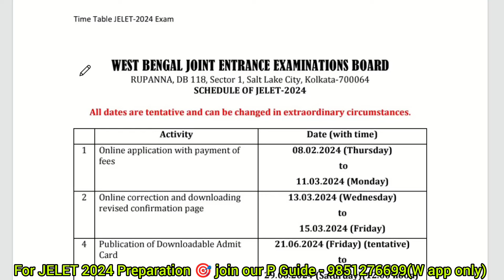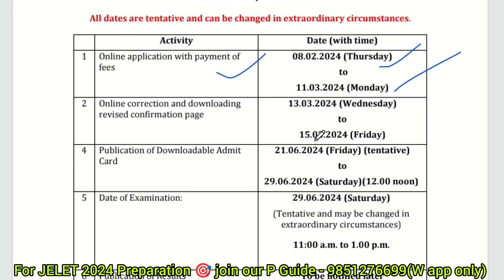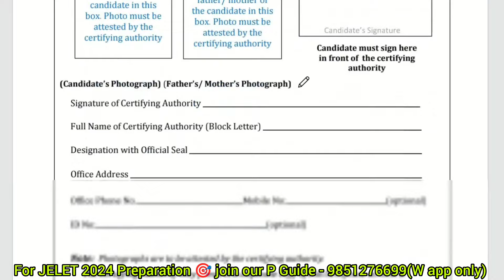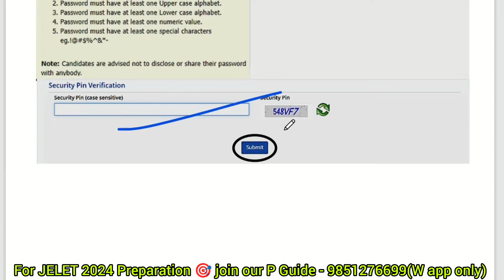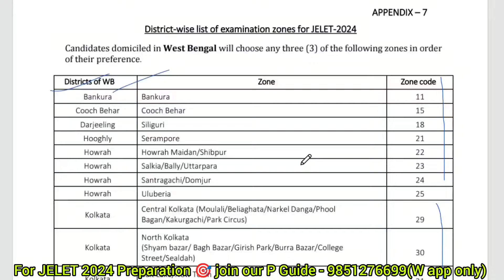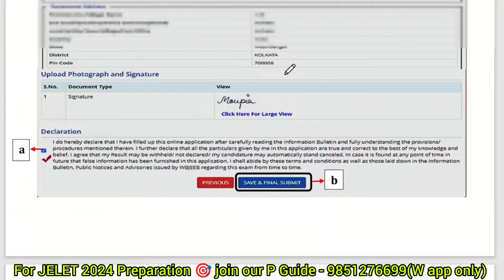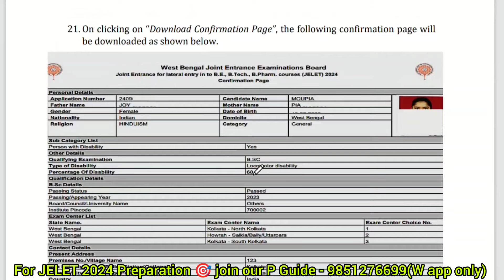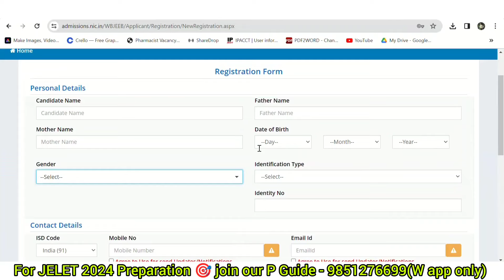JELET 2024 Online Application Form Fill-Up | JELET 2024 Exam Date, Last Date & Proforma Details | PT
JELET 2024 এর ফরম ফিলাপ শুরু হয়ে গেছে, কিভাবে এপ্লাই করতে হবে এবং কোন ভুল করলে কিভাবে সেটি ঠিক করা যাবে সমস্ত কিছু দেখানোর চেষ্টা করেছে এই ভিডিওতে বিস্তারিতভাবে।

1st- D PHARM, B PHARM, M PHARM & PHARM D COURSE II ফার্মেসিতে কিভাবে ও কোন পরীক্ষার মাধ্যমে এডমিশন হয়

wbjee 2024
jelet 2024 form fill up process
jelet 2024 a-z form fill up process
wbjee 2024 eligibility criteria
wbjee eligibility criteria 2024
jelet 2024 application date
jelet 2024 online application date
jelet
wbjee application form 2024
jelet 2024 best books
jelet 2024 registration
jelet 2024 online registration
jelet 2024 best coaching
jelet 2024 strategy
jelete 2024 new notice